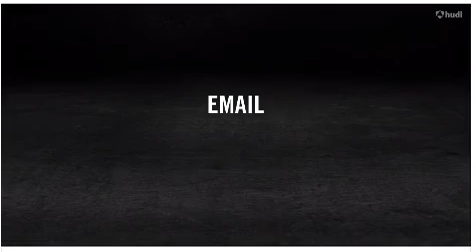Logan Barndt of Hot Springs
Logan Barndt of Hot Springs can flat out shoot it. The young man is part of a senior heavy class looking to do damage in the Class A basketball ranks.